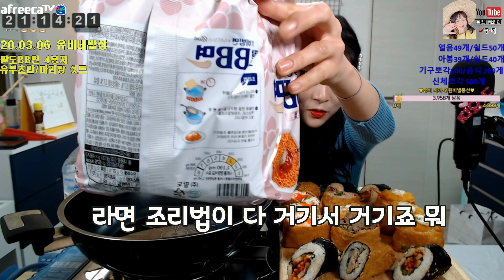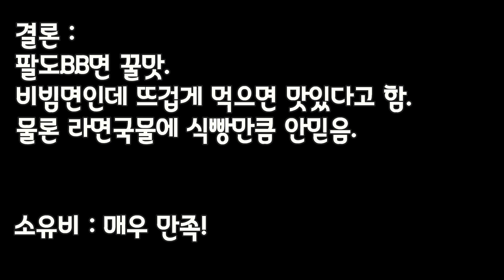바르지 마세요, 위장에 양보하세요! 팔도 BB면 이색 후기 Korean mukbang eating show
소 ㅡ하 !!!
구도기 여러분 상당히 반가와요 ~3~
오늘은 팔도의 신상, 팔도 BB면을 들고 왔습니다!
모 화장품 브랜드와 콜라보로 탄생한 이번 신상..
궁금하지 않으신가요?!
많이 해주세요 꺄르륵!!! (욕심쟁잉)